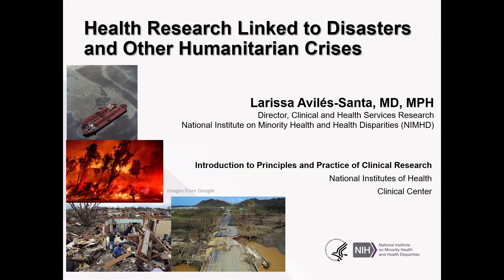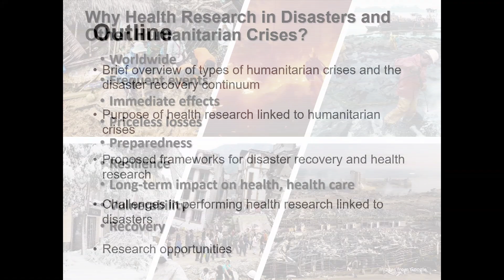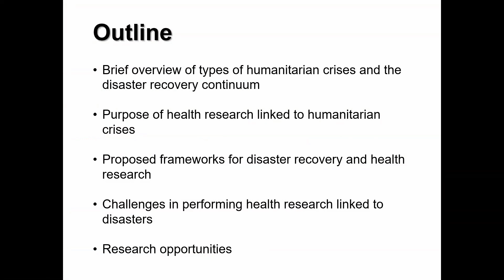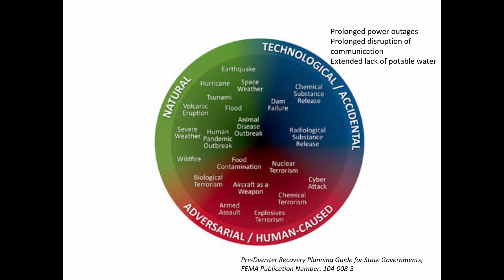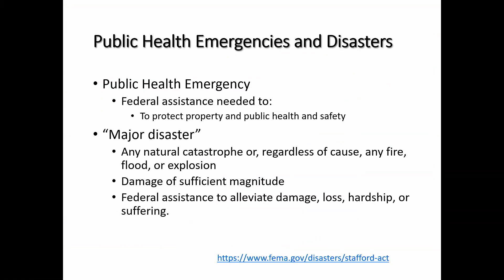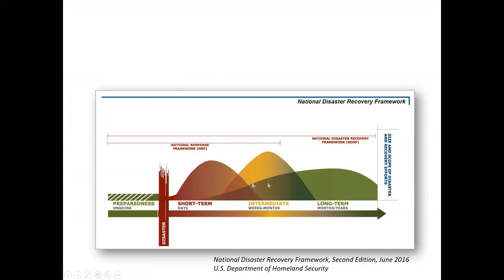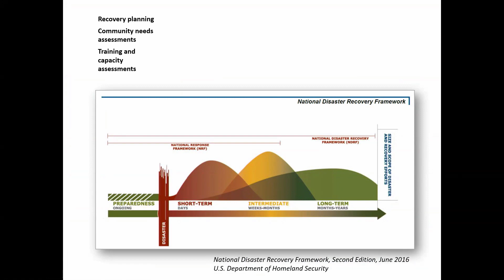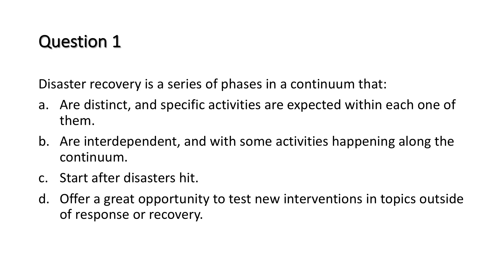IPPCR - Disasters and Other Humanitarian Crises Part 1 of 4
Air date: Wednesday, September 1, 2021, 12:00PM

The Introduction to the Principles and Practice of Clinical Research (IPPCR) is a course to train participants on how to effectively conduct clinical research. The course focuses on the spectrum of clinical research and the research process by highlighting epidemiologic methods, study design, protocol preparation, patient monitoring, quality assurance, and Food and Drug Administration (FDA) issues.

Author: Larissa Aviles-Santa, MD, MPH